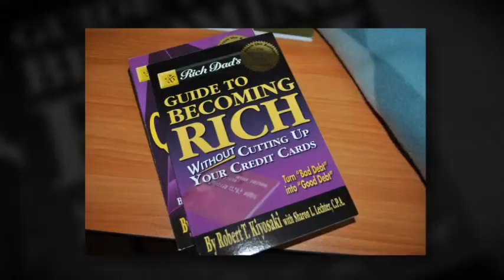Books by Robert Kiyosaki Author of Rich Dad Poor Dad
These are the books which I've read from the RichDad company, books that are written by Robert Kiyosaki (Author of Rich Dad Poor Dad) and Sharon Lecture.